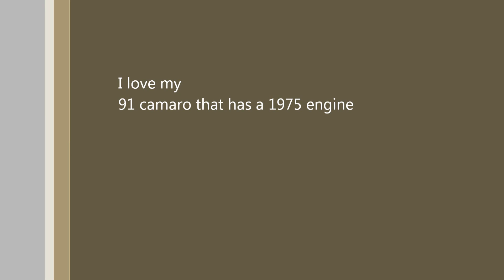beat by the stang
so guy comes to me and asks if ill race his new mustang. i said sure ill let you beat me at least once. he then tells me and my buddy that he is fresh off a dyno tune and has 700 and change to the rear wheels. I told him I might have half of that now I do not have video of the second race the go pro died but I DID in deed win the second race. All that money that goes into a new car and then putting 700 hp to the rear wheels and you get beat or win by half a car racing a 91 camaro with a worn out 75 engine. HP is not where people should start spending money. HP wont help you til later on down the road. Backyard built Fl not for nothing I launch with drag radials like you leave a green light in rush hour traffic, just so I dont spin... let me fix my rear end hook up and launch like she should.